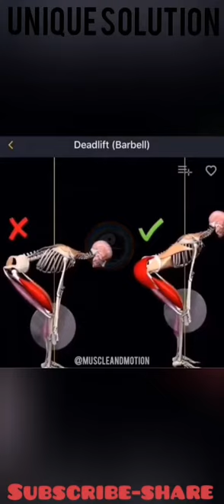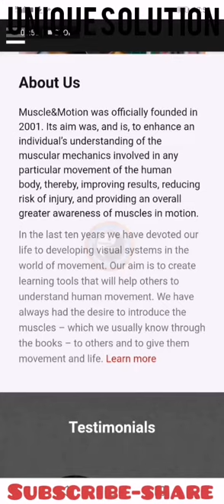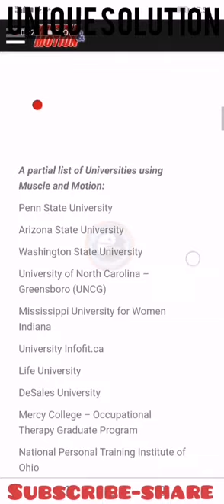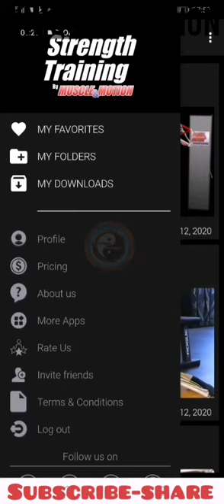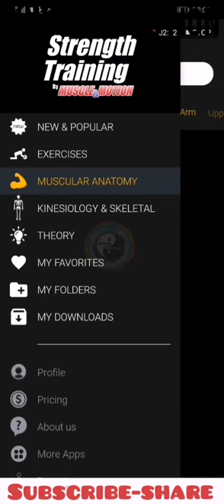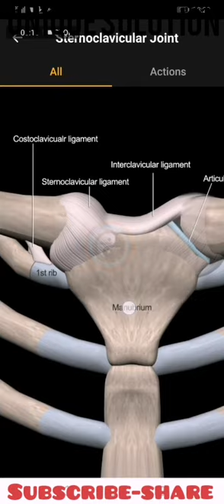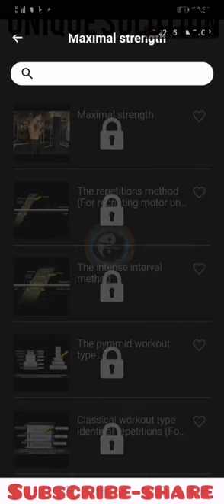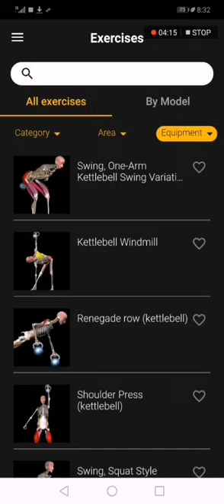LEARN FITNESS FREE ONLINE COURSE about exercise, muscle anatomy, biomechanics Muscle & Motion unique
Your professional app for acquiring advanced knowledge on strength training and stretching anatomy, learning how to prevent common mistakes in order to reduce risk of injury (including concrete reasons for why these mistakes occur), and deeply understanding the anatomy of all human muscles in the most visual way!

‘Muscle & Motion – Strength Training’ contains the entire ‘Muscle & Motion – Anatomy’ as well as additional chapters!

This easy-to-use app for anatomy students and instructors makes musculoskeletal anatomy and kinesiology easier to learn, understand and remember. Over 2000 unique 3D videos show all human muscles in motion. If you’re a student, this app is guaranteed to increase your understanding and grades. If you’re an educator, help your students excel in their studies! They will love you for it.

This advanced app enables you to look “under the skin” in 3D form and directly observe the world of anatomy and posture during yoga workouts. See how muscles act as they stretch in each position and deepen your understanding of the effects of common postural problems.

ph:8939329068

exercise
exercise for kids
exercise
exercise
exercise
exercise at home
exercise for butt
exercise
exercise
exercise for legs
exercise
exercise for arms
exercise for girls
exercise
exercise to get_abs
exercise
exercise
exercise
exercise
exercise
exercise at work
exercise aerobics,Watch the videos definitely you have opinion about the videos, please comment what you think about that video it helps to change the bad things. I need your opinion about my videos please watch and comment.
if any "emergency" please call me,